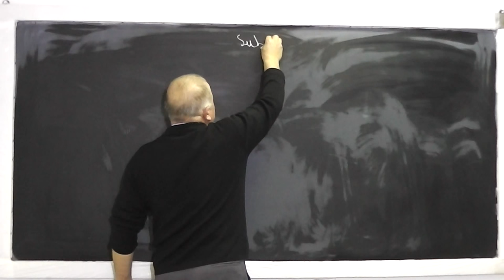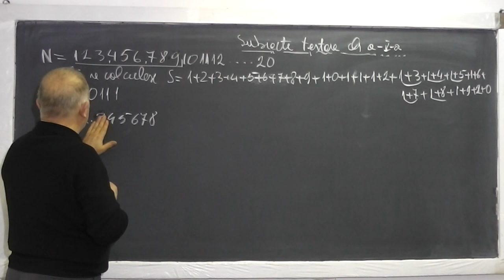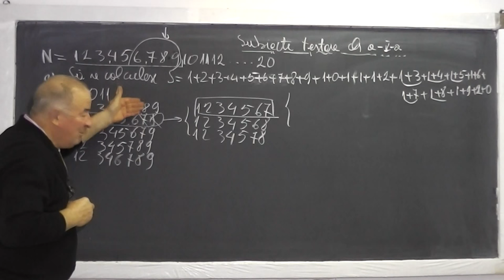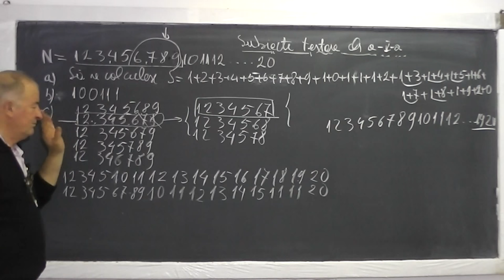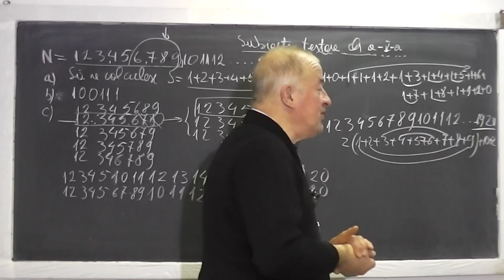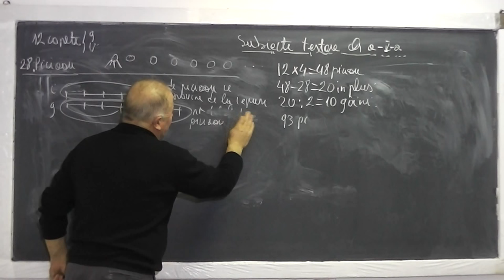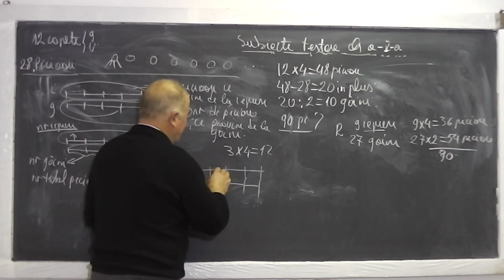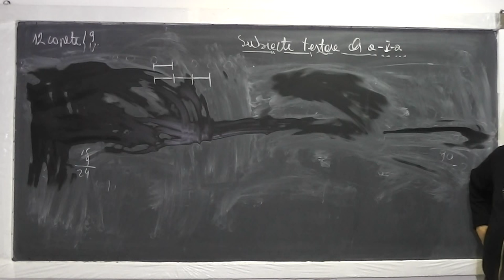1/2 Lectia 663 Probleme Metoda figurativa si a falsei ipoteze Pozitia unei cifre intr-un numar Cls 4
Aceste lectii sunt sustinute de voi si daca va sunt utile, as aprecia un Like si Share - In aceasta lectie de matematica pe care o puteti vedea in direct si pe rezolvam subiecte de la testarea in clasa a V-a. Din cuprins: Metoda figurativa (cu segmente), metoda falsei ipoteze, sume Gauss si multe altele. Daca lectia va este utila, as aprecia un Share si Like - VIDEO MATEMATICA cu Proful Online sau cautati pe Google: profu online Ioan Ursu

- 1/2 Lectia 663 Probleme Metoda figurativa si a falsei ipoteze Pozitia unei cifre intr-un numar Cls 4
- 2/2 Lectia 663 Probleme Metoda figurativa si a falsei ipoteze Pozitia unei cifre intr-un numar Cls 4
- Lectia 663 Probleme Metoda figurativa si a falsei ipoteze Pozitia unei cifre intr-un numar Cls 4